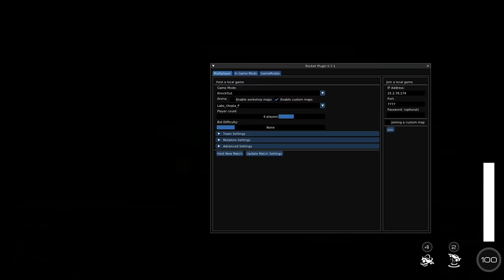Someone combined KNOCKOUT with SMASH BROS and it is insane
Camera Settings:
FOV: 110
Distance: 270
Height: 110
Angle: -4
Stiffness: 1